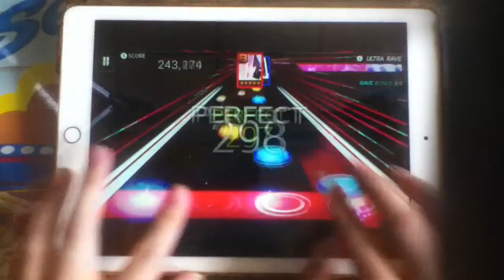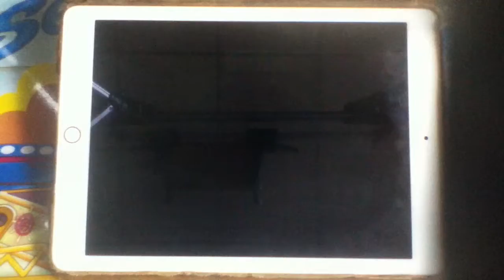Superstar SMTown - TAEYEON - Make Me Love You (Hard)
Superstar SMTown
Song : Make Me Love You (New Added : 19/04/2017)
Artist : TAEYEON
Difficulty : Hard